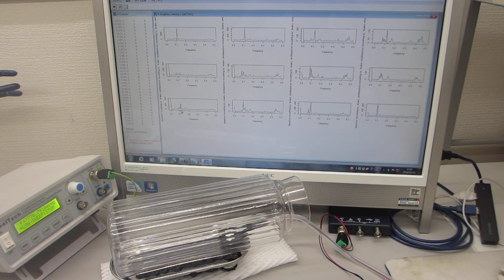超音波素子表面の表面弾性波（超音波システム研究所）